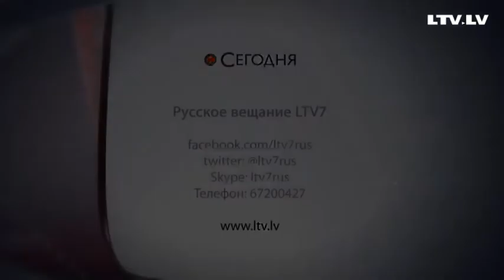Прогноз погоды на 22.10